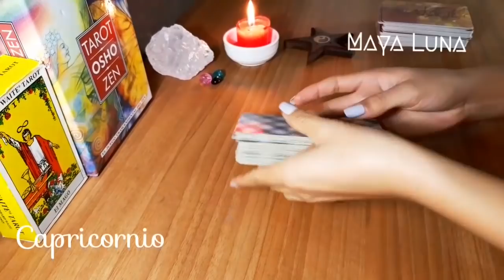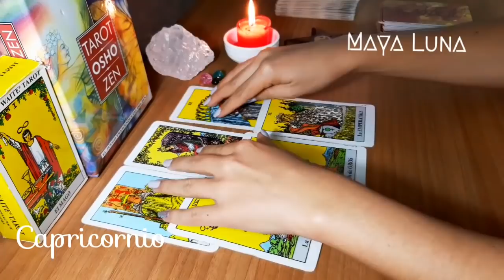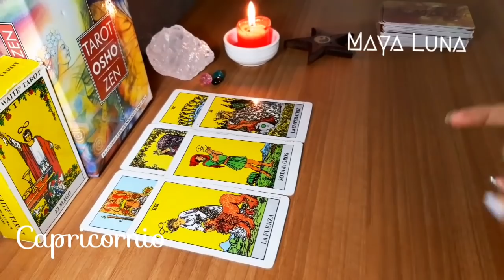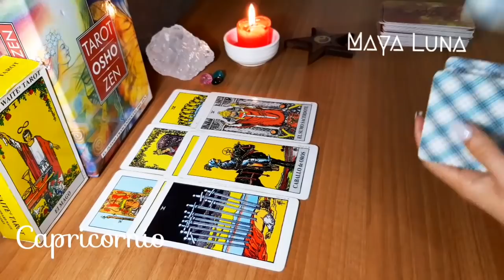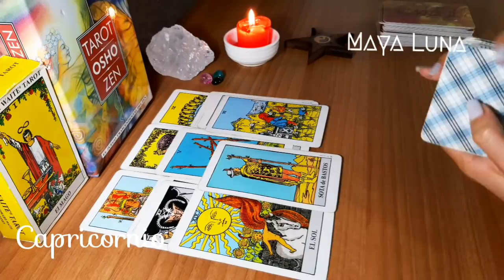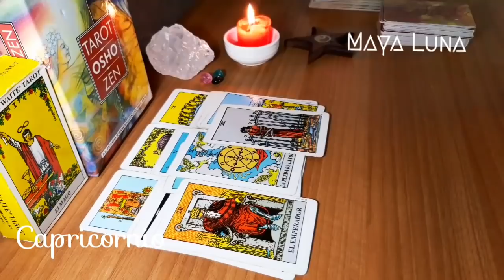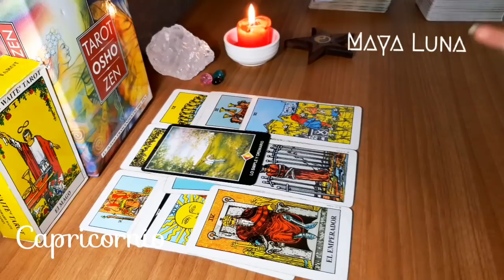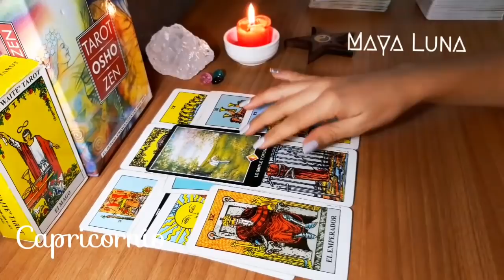CAPRICORNIO 💖 QUIERE INTENTARLO NUEVAMENTE Y TE LO HARÁ SABER, YA VERÁS | HORÓSCOPO MAYA LUNA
Horóscopo del 3 al 9 de enero para Capricornio de sol o ascendente
Apuesta por esa ideal o cambio porque te traerá abundancia y prosperidad. Si tienes pareja, tendrás la claridad necesaria para tomar decisiones, por más fuertes que sean. Si estás soltero, un contacto con el pasado te trae alegría. Se alejan energías negativas.